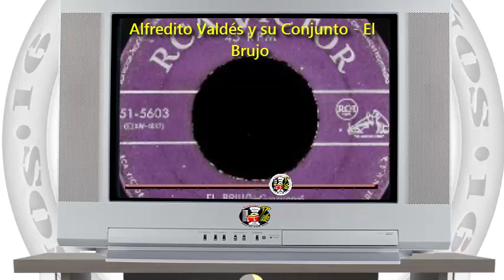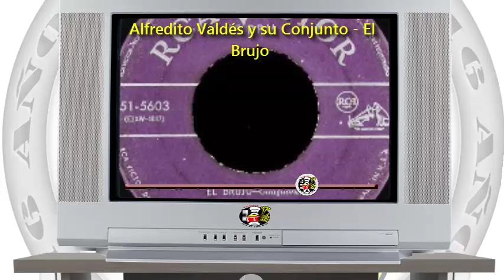Alfredo Valdés y su Conjunto - El Brujo / SANDUNGA!